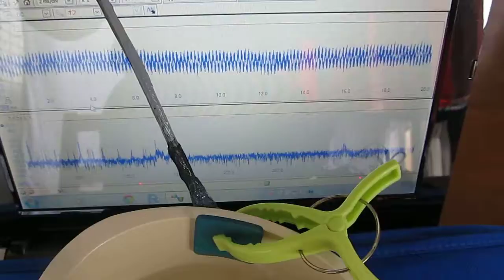超音波プローブ（ultrasonic probe）